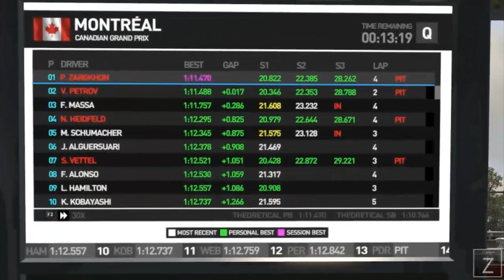Let's Play F1 2011 (S2) |075| - Großer Preis von Montréal (Q)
Qualifikation aus Montréal